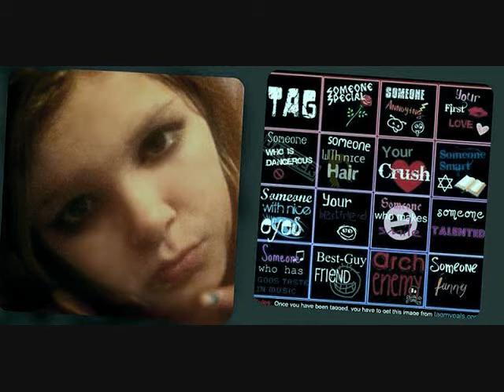꼬마야.wmv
a song for Little Children... Korean folk song